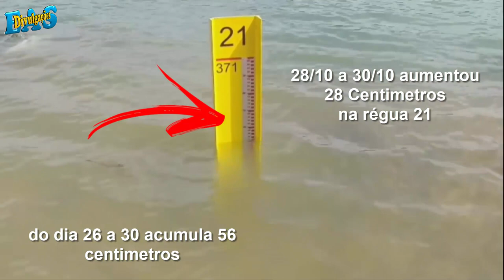Atualizações da Barragem de Boa Vista, as Escalas 30/10/21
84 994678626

EIXO NORTE
Barragem de Boa Vista capacidade de armazenar 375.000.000 m³
São José de Piranhas - PB